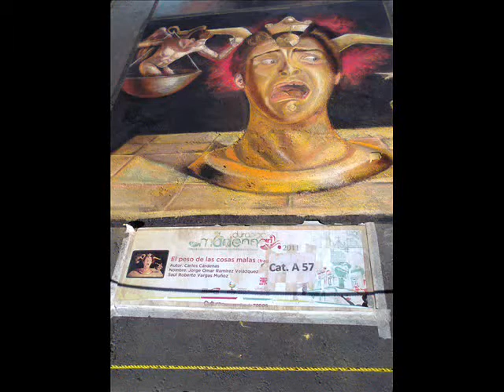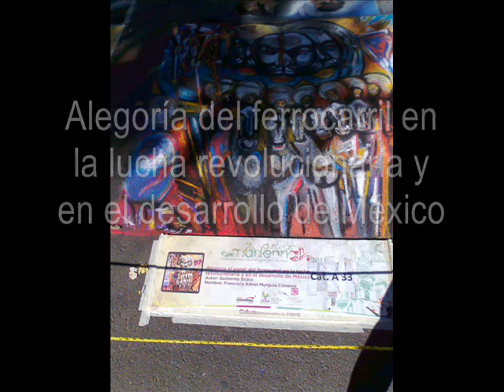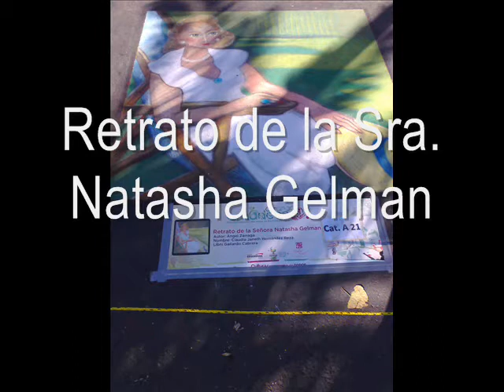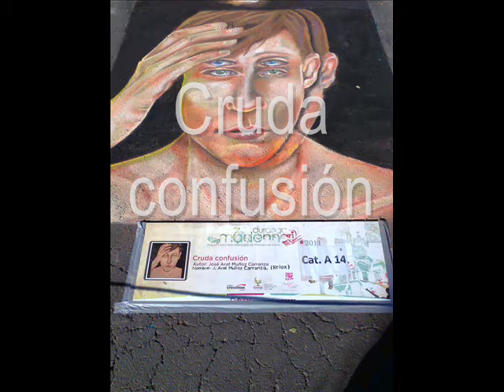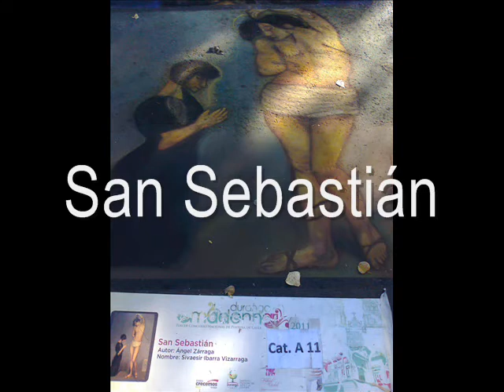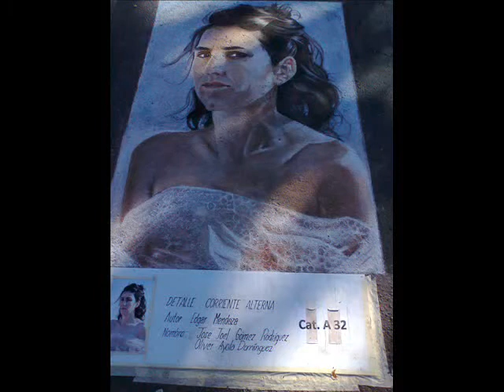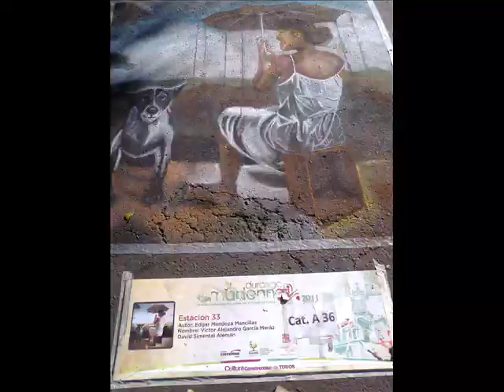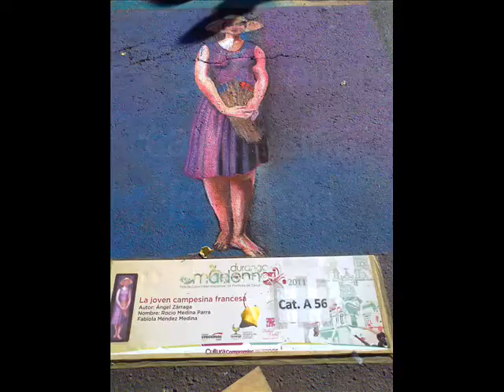Tercer Concurso Nacional Durango Madonnari 2011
Se lleva a cabo el Festival de la Ciudad "Ricardo Castro 2011" efectuándose del día 25 de noviembre al 4 de diciembre, muy bueno, lleno de música, cultura, conocimiento y mucha arte. Donde también esta como invitado especial el estado de San Luís Potosí.
Los días 26, 27 de noviembre se llevo a cabo el tercer concurso nacional de Pintura de Calle "Durango Madonnari 2011", en el Paseo de las Alamedas, donde participaron un sinfín de excelentes pintores que plasmaron en el asfalto cada una de estas maravillas de gis pastel y demás material. Con un total de 71 pinturas en sus 3 categorías A, B y C.
El tema principal de las obras fue honrando a artistas plásticos de origen duranguense. Los aspectos importantes que tomaron muy en cuenta cada uno de los jueces fueron: Fidelidad al modelo, Color, Proporción, Orden de dificultad y sobre todo Limpieza.
Sobre la premiación:
Premio del Publico (300 votos, de espectadores diversos) fue para "Tributo a la mujer mexicana" Categoría A $3000.
Para la Categoría C (menores de 18 años) Con mención honorífica a "Infinito" y el ganador de esta: "Like a Virgin Ícono I" $5000.
Para la Categoría B, con mención honorífica a "Música a todo Color" y el ganador de premio único para: "Valores familiares en las fiestas de la ciudad" $5000.

Para la Categoría A (Maestros Madonnari, 60 equipos).
Mención Honorífica para:
El hombre cósmico
Provocación
Primera lección de vuelo
Avaricia
Nuestra Sra. de la Nueva Vizcaya
El jardín secreto y circulo de la...
Una niña aprendiendo historia
El peso de las cosas malas
Cuento sobre una ballena
El tercer lugar: La muerte y la doncella $7500.
El segundo lugar: El elector $15000
EL PRIMER LUGAR: DETALLE CORRIENTE ALTERNA $20000. (De los jóvenes pintores: José Joel Gómez Rodríguez y Oliver Ayala Domínguez, Felicidades!!!)